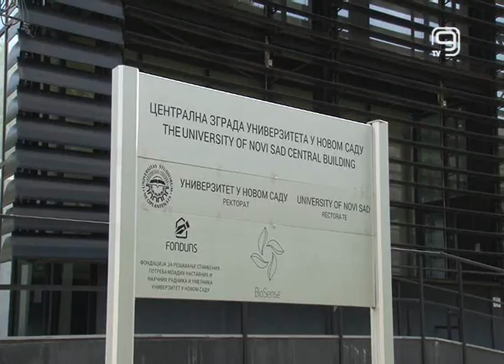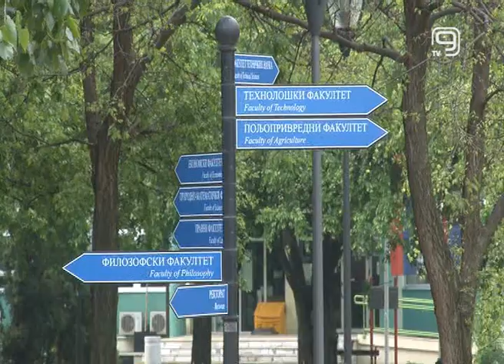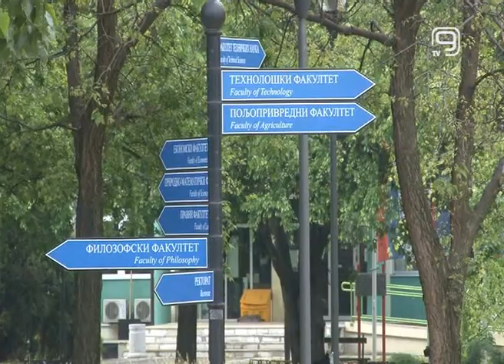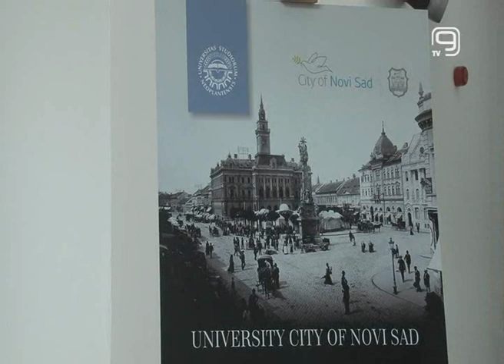TV KANAL 9, NOVI SAD: LETNJI SEMESTAR U DOBA KORONE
Pandemija korona virusa i vanredno stanje poremetili su raspored i našim budućim akademcima. Letnji semestar za studente Novosadskog univerziteta još uvek traje, nastavu pohađaju onlajn, a kako će okončati semestar objasnila nam je prorektorka za nastavu Novosadskog univerziteta, profesorka doktorka Sanja Kuzmanović Podunavac.